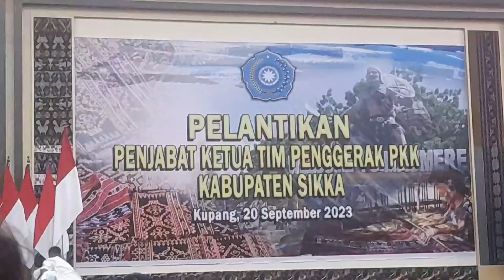Photo Bersama Pelantikan Pj Bupati Sikka oleh Pj Gubernur NTT(@Debora Kondo)